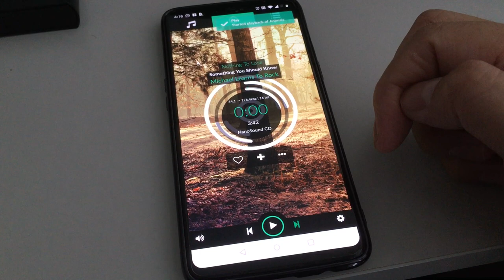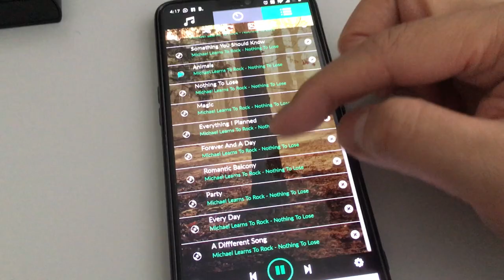NanoSound CD Demo - Raspberry pi CD Player and Extractor for Volumio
NanoSound CD is an Upsampling CD Player , Lossless Audio Extractor & Network Audio Player with Hi-Fi DAC, infrared and mobile control.